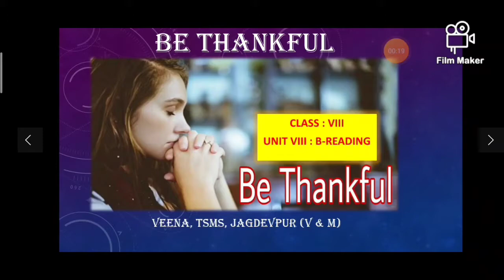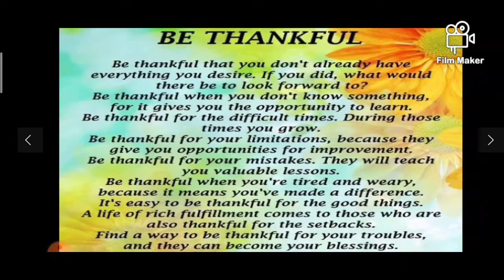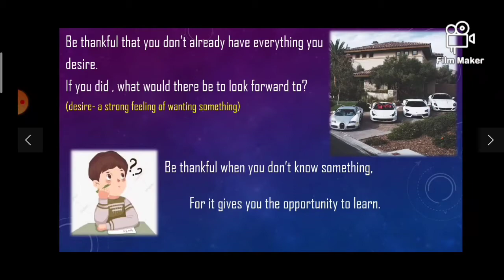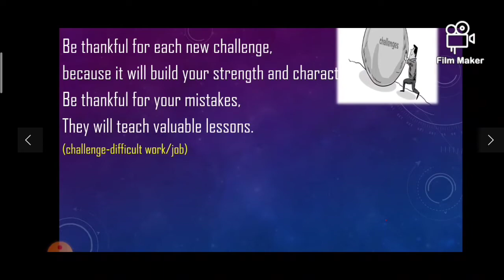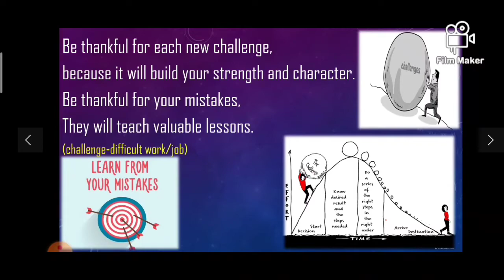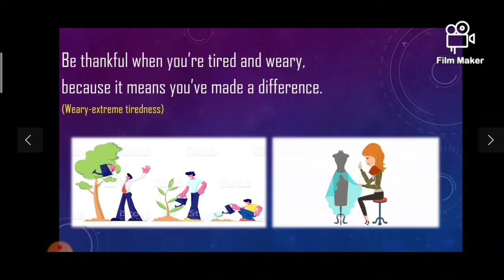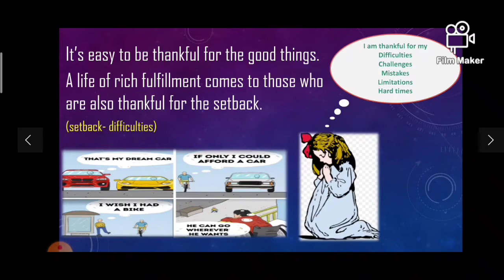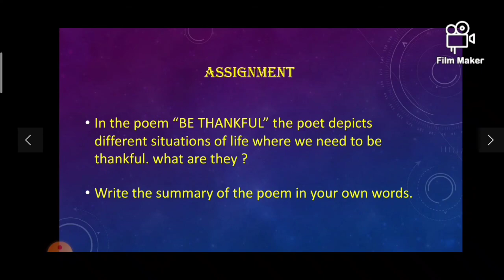English video lesson by Veena TGT